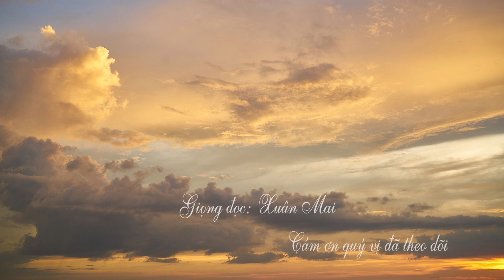07/ MỘT CUỘC ĐỜI MỘT VẦNG NHẬT NGUYỆT-TẬP 05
Một cuộc đời một vầng nhật nguyệt
Tác giả: Minh Đức Triều Tâm Ảnh
Tập 05
- Tuệ phân tích của tôn giả Sàriputta
MÙA AN CƯ THỨ 19
- Móc con mắt cho đẹp
- Ngạ quỷ mình trần
- Cùng một nguyên lý